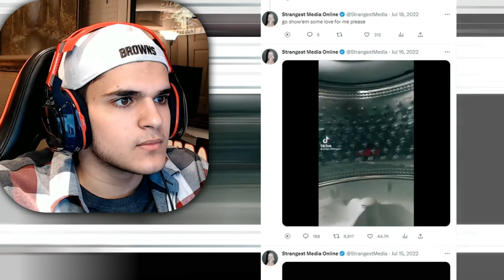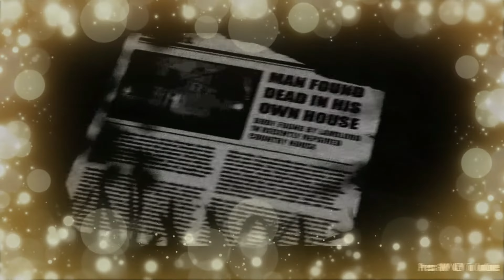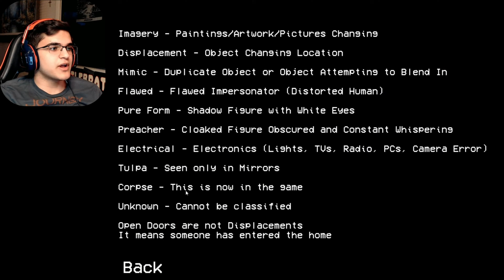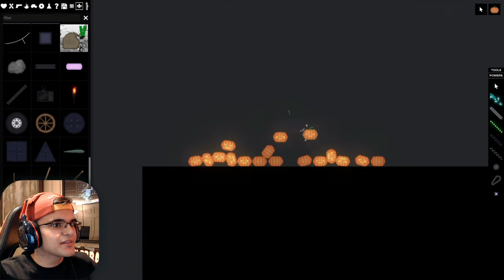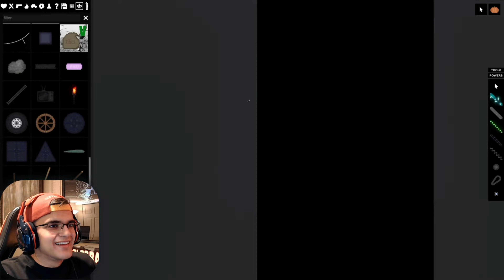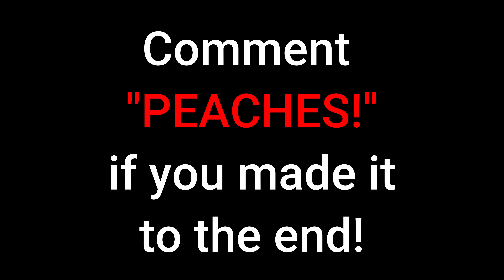LvLsetter Highlights #4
Setting a new level everyday.
~LvL